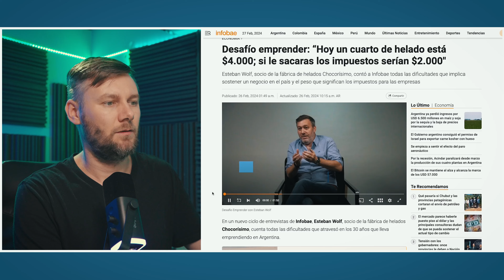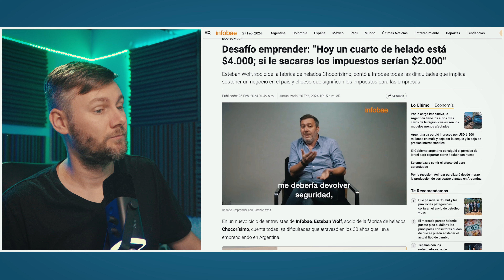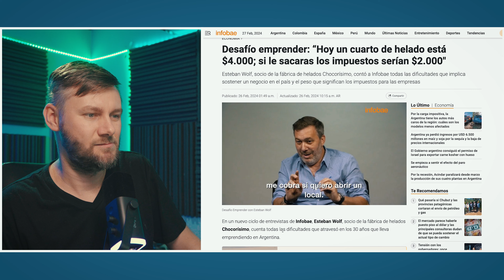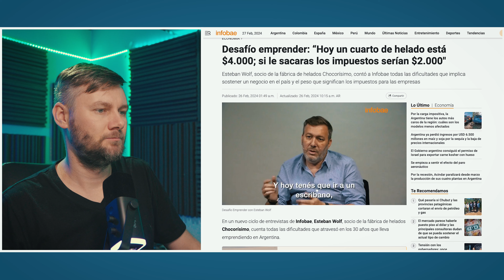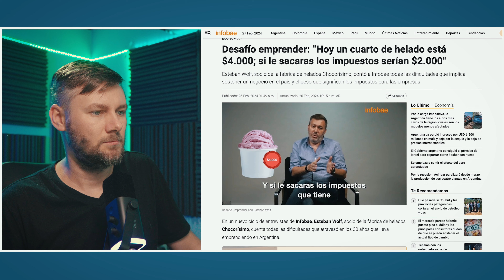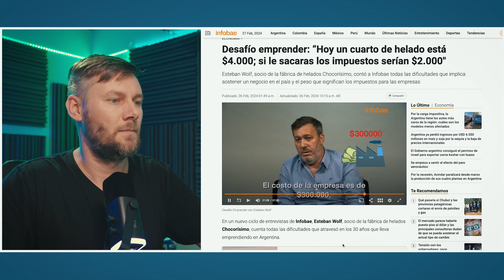⭕️el COSTO de EMPRENDER en Argentina 👉🏻 IMPUESTOS AFIP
⭕️Estos son los costos e impuestos de invertir en Argentina

👉🏻 VIAJERO-MIA

Turismocity
✅Descargá la aplicación